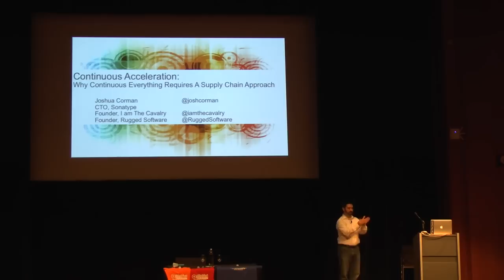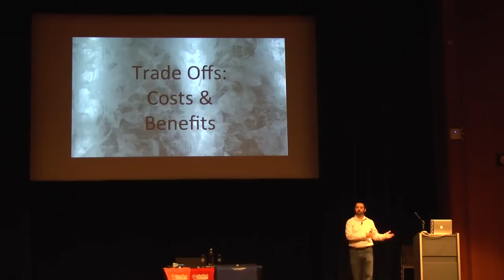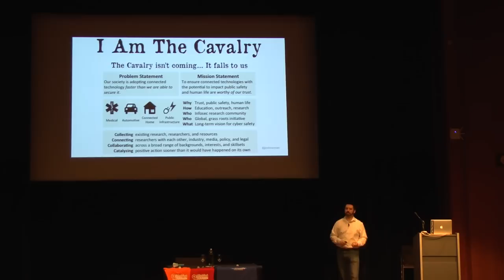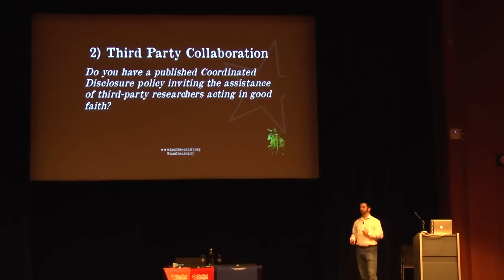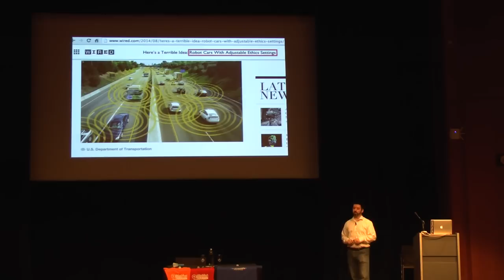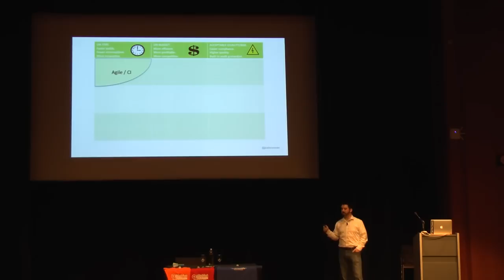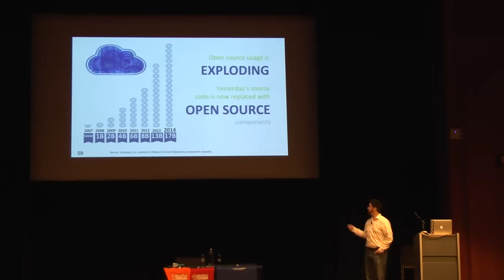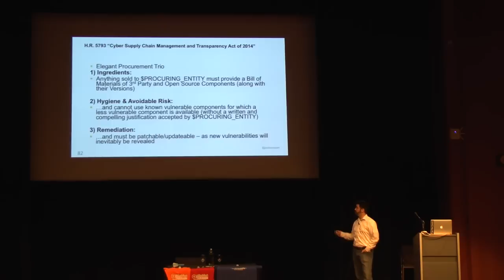AppSec EU15 - Joshua Corman - Continuous Acceleration: Why Continuous Everything Requires A Suppl...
Joshua Corman
Continuous Acceleration: Why Continuous Everything Requires A Supply Chain Approach